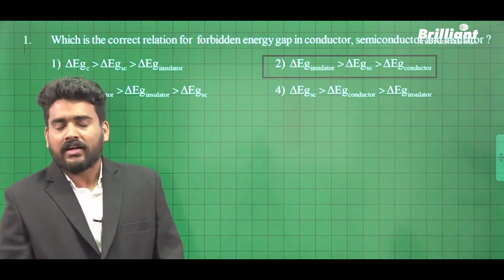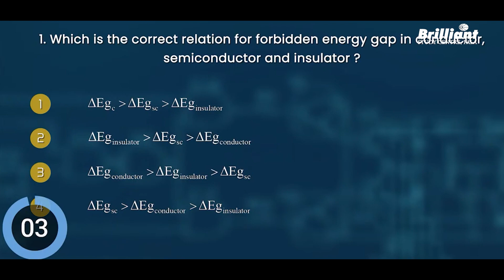NCERT SUPREME QUESTIONS | BOARD നും NEET നുമായി